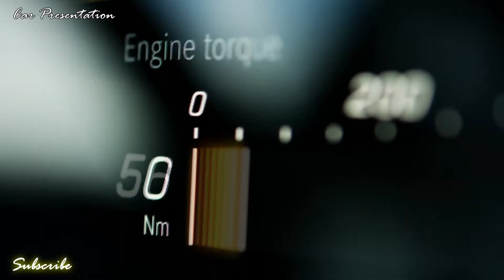(2020) Mercedes-AMG CLA 45 S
Mercedes-AMG has unveiled its latest vehicles, the CLA 45 S 4Matic and the A 45 4Matic. Previously teased on the brand’s Twitter page, the key information regarding these two cars is the powertrain, with both cars available in two output and torque variants. There’s a reworked engine that is now, according to the manufacturer, the world’s most powerful turbocharged four-cylinder engine made for series production.

Both models are upgrades over previous models, with the basic model topping the last option. Other additions include SPEEDSHIFT DCT 8G dual-clutch transmission with eight gears and AMG TORQUE CONTROL for top traction and a drift mode made possible by the rear axle. There is no confirmed release date as of yet, but expect the cars to be available in 2020. You can find out more information about both cars at Mercedes-AMG’s website.